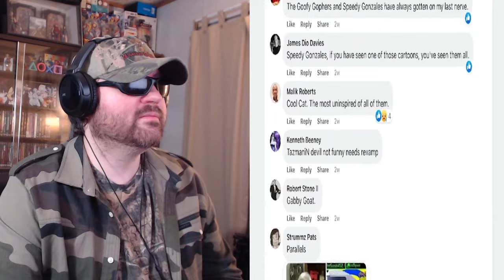Top 10 Worst Looney Tunes Characters (ED505) - Reaction! (BBT)